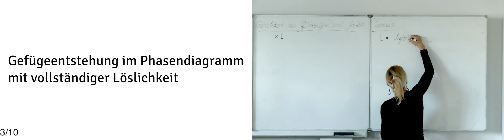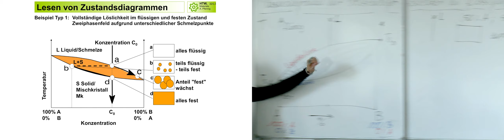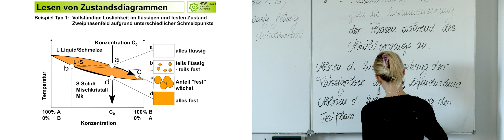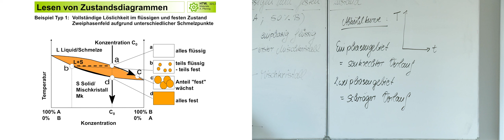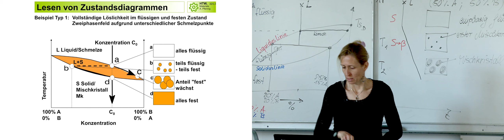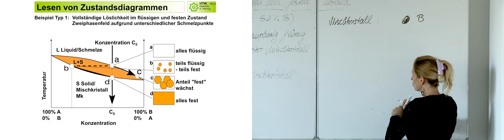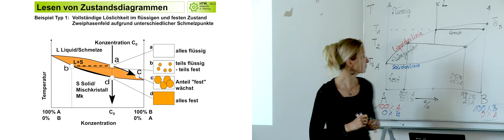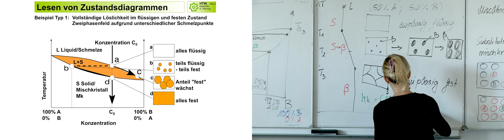Legierungslehre 1 - 03 Gefügeentstehung im Phasendiagramm mit vollständiger Löslichkeit